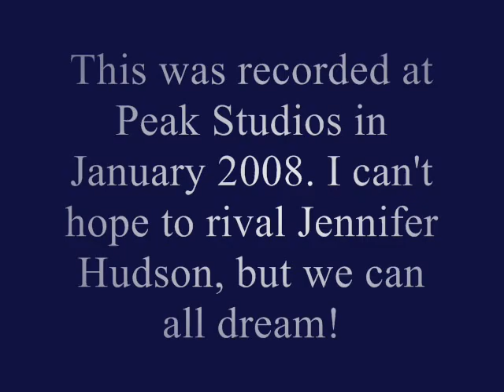Suzanna Kempner sings "And I Am Telling You" from Dreamgirls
My version of And I Am Telling You as sung by Jennifer Hudson (much better I might add!). I love singing this song, it brings out my inner Whitney.